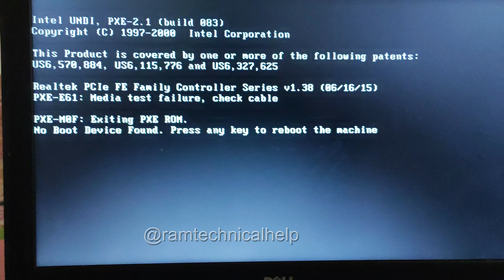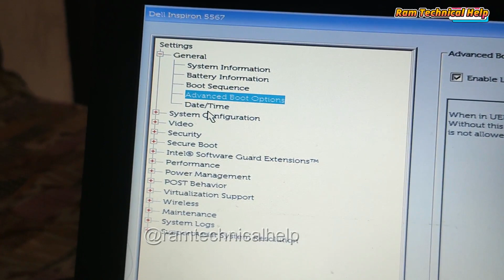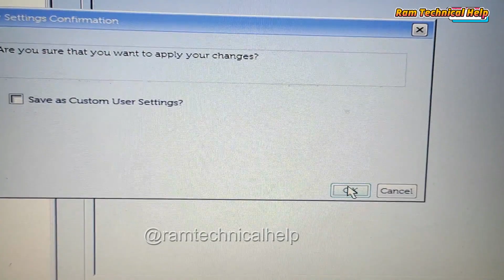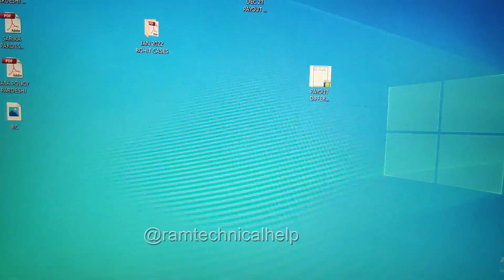How to fix "No boot device found. Press any key to reboot the machine. ||2023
In this video, I'm showing you how to fix error No Bootable Device Found on your Dell, Lenovo laptop. This error can occur when there is a problem with the boot sector on your hard drive.
 I'll show you how to fix this error and how to troubleshoot other common laptop problems. If you're experiencing problems with your laptop, don't hesitate to watch this video! It'll help you solve the issue quickly and save you time and hassle.

Topics Covered:
no boot device found press any key to reboot
no boot device found press any key to reboot the machine dell
Ram Technical Help,no boot device found press any key to reboot,
How do I restart my laptop when it says no bootable device?,
How to Fix No boot device found Error on Windows 10,
What causes no boot device found,
No Boot Device,dell no boot device,
fix no bootable device found,
no bootable device found,
no bootable device found fix,
No Boot Device Found Press any Key To Reboot The Machine,
No Boot Device Found Dell,
Dell No Boot Device Found